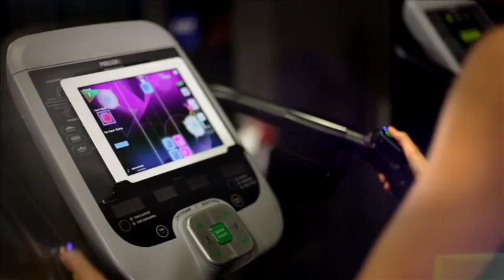Goji Play Experience. Make cardio fun!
GojiPlay make cardio fun and motivates people to exercise by transforming cardio equipment into a fun game system. Anywhere you have access to cardio machines, you can play and get fit. Make exercise fun and guilt-free gaming!